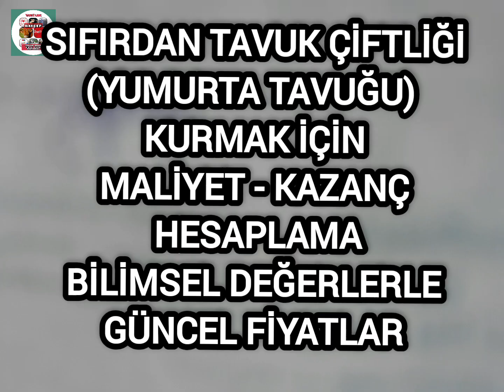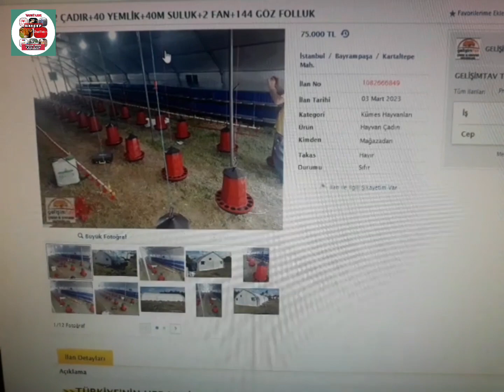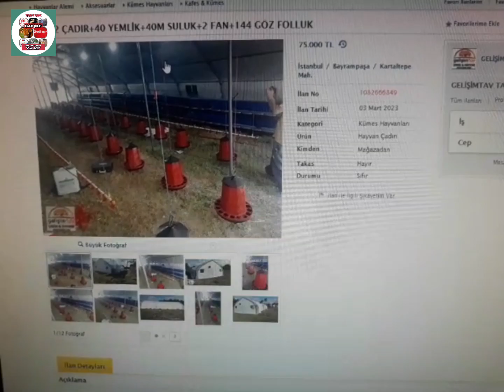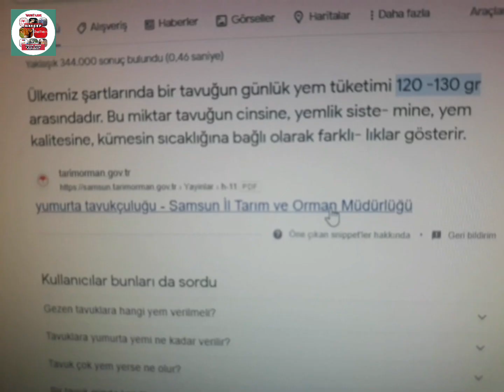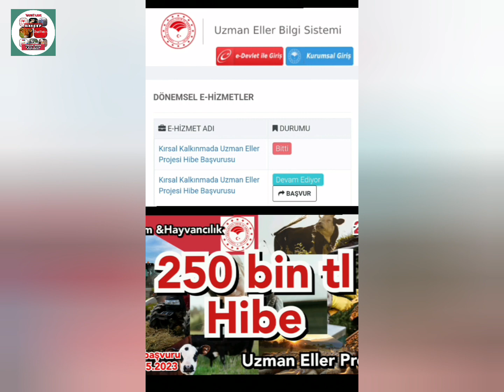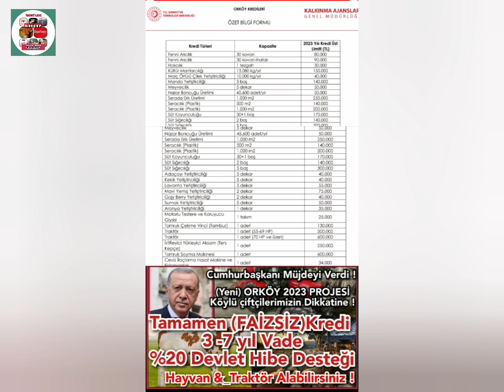2023 Güncel fiyatlar ile tavuk çiftliği kurmak isteyenlere özel (önbilgi)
2023 Güncel fiyatlar ile tavuk çiftliği kurmak isteyenlere özel (önbilgi) Bu video üreticileri bilgilendirme amaçlı hazırlanmıştır. Video içeriğinde yer alan firmalar ile hayçep'in hiçbir bağlantısı yoktur. Reklam amaçlı değil, sadece ön bilgi amaçlı paylaşılmıştır. Lütfen işletme ihtiyaçlarınızı güvenilir yerlerden temin ediniz.